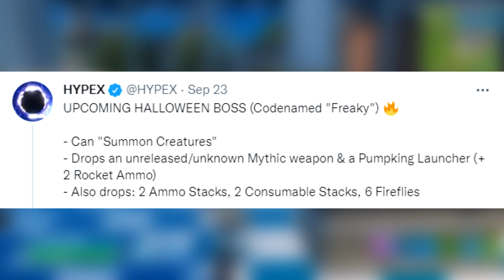*NEW* FORTNITE UPDATE! (22.20)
NEW Fortnite Update 22.20 bringing Fortnitemares 2022 Halloween Event to Fortnite Season 4 with Fortnitemares Update in Season 4 Fortnite with New Quest, FREE Fortnitemares Rewards, New Boss Mythic Weapons & More in Fortnite Halloween Update 22.20 in Chapter 3 Season 4!

LIVE STREAM! Come play Fortnite with me LIVE! Streaming daily & doing giveaways!